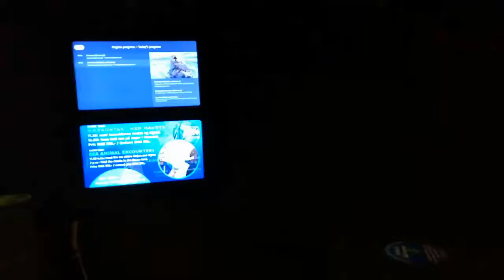Saluti dall'acquario di Copenaghen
Aquarium International denmark